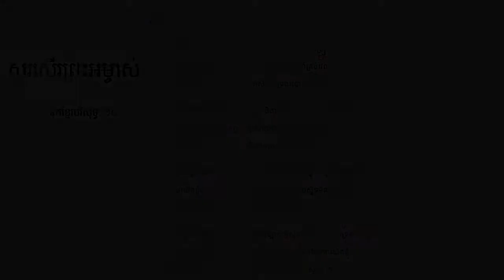14. សរសើរព្រះអម្ចាស់ ទំនុកខ្មែរបរិសុទ្ធ ១៤​ Lyrics with chord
14. សរសើរព្រះអម្ចាស់  ទំនុកខ្មែរបរិសុទ្ធ ១៤​ Lyrics with chord